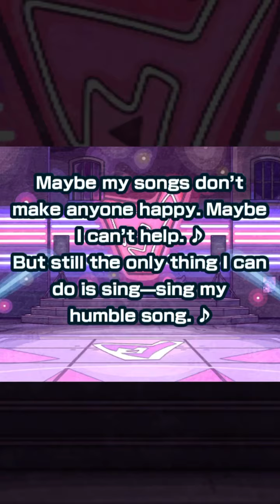5 Star Guaranteed Ticket Scout From Pokémon Masters